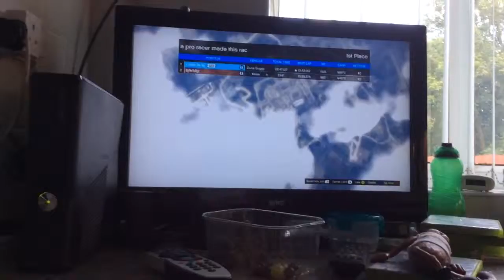Welcome to our Chanel the race is called a pro racer made this rac